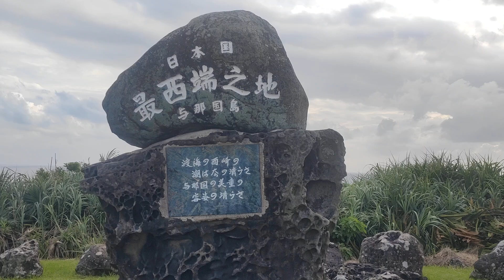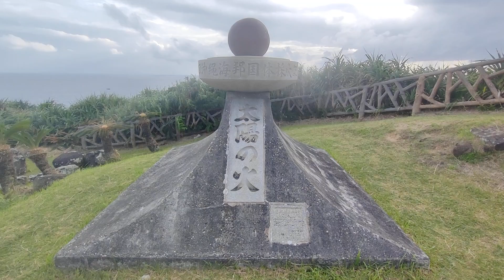Westernmost of Japan,Yonaguni island,Okinawa,Japan.台湾からわずか111km,、与那国島、日本最西端之地。(3)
Westernmost of Japan,Yonaguni island,Okinawa,Japan.
台湾からわずか111km,、与那国島、日本最西端之地。